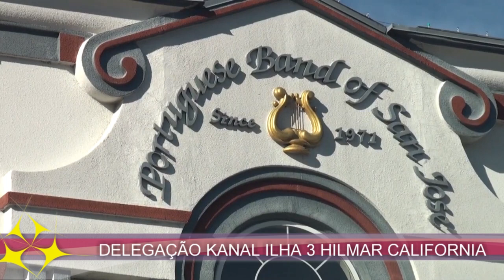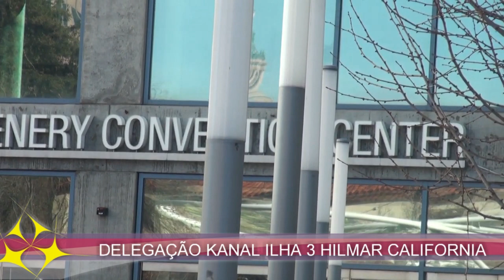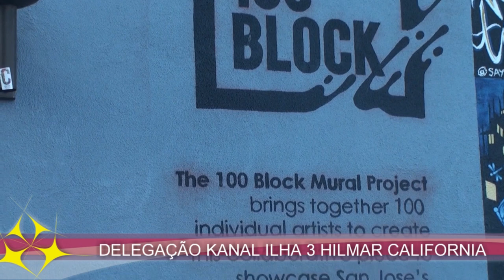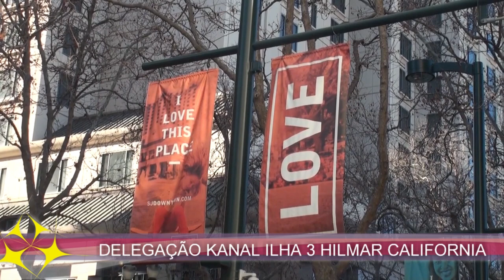EM TEMPO COVID 19 PELAS RUAS SAO JOSE CALIFORNIA